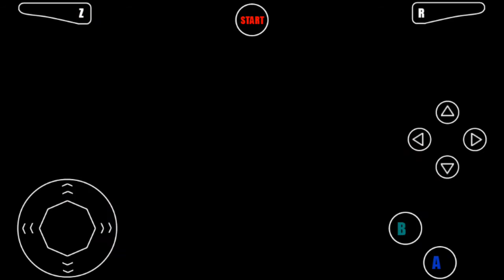MORTAL KOMBAT4-ROM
Detalhe o aplicativo grava vídeo interno e também grava vídeo externo.